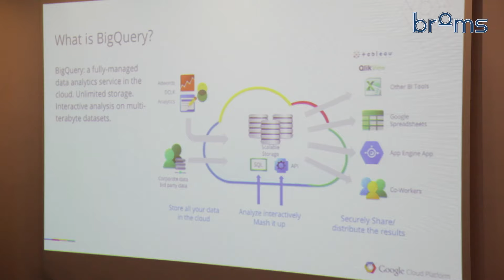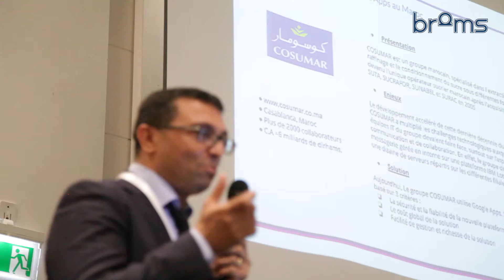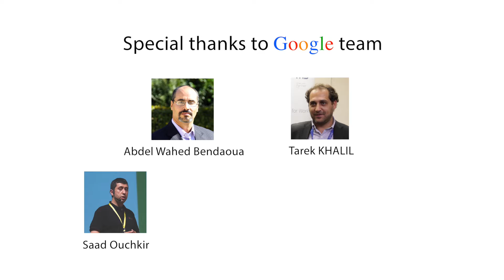BRAMS- Google for Work Events 2015 Rabat-Casablanca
Google for Work event on 21 & 22 april, 2015 at Rabat and Casablanca in Morocco